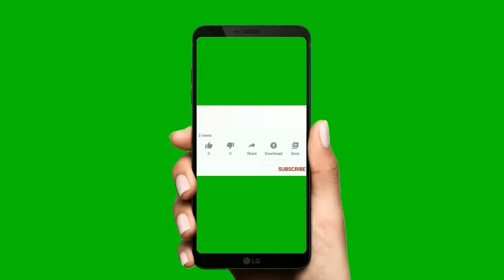Brahmam Gari Charitra In Telugu | Brahmam Gari Kalagnanam | EP-20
Brahmam Gari Charitra In Telugu | Brahmam Gari Kalagnanam In Telugu | Telugu Bhakthi | EP-20